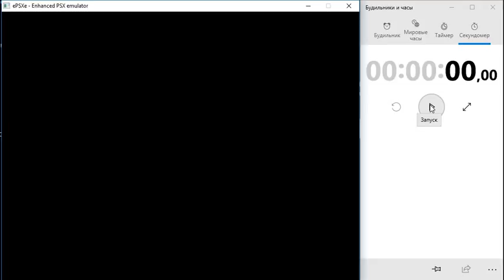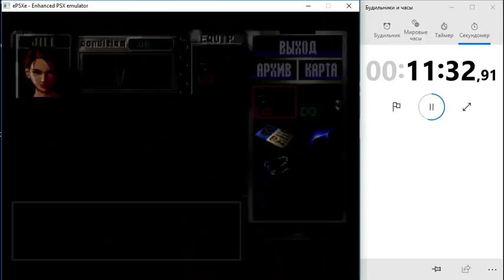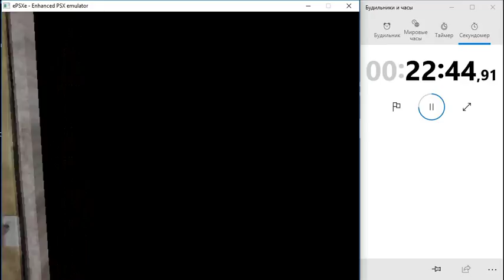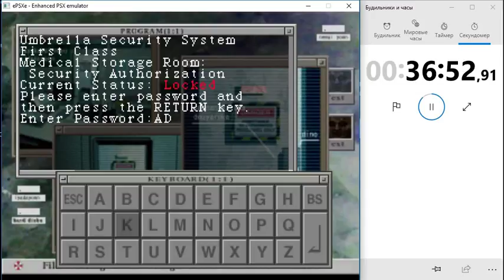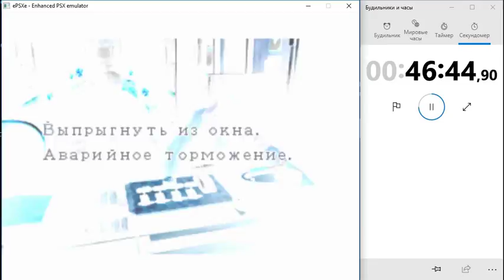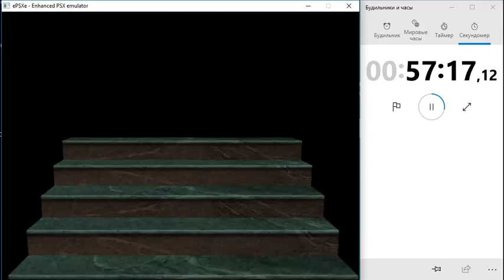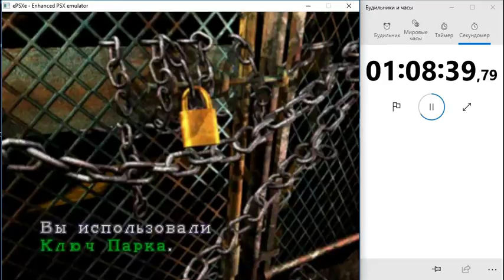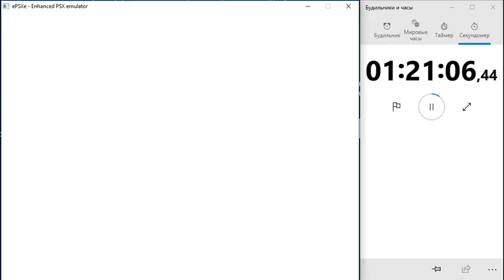Resident Evil 3 Nemesis - SPEEDRUN [Nikolai]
Արագ խաղանցում Նիկոլայով 1ժ:17ր:33վրկ-ում
Speedrun with Nikolai in 1h:17m:33sec-s. Something went wrong and game stopped at the semi final battle scene.